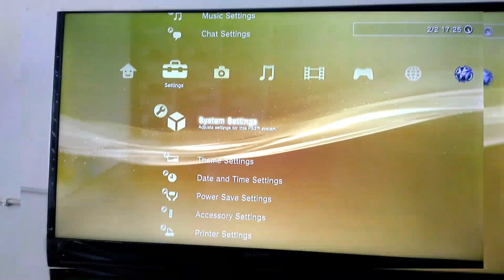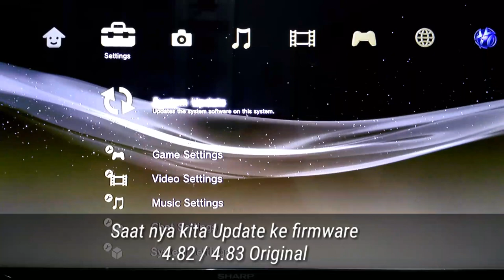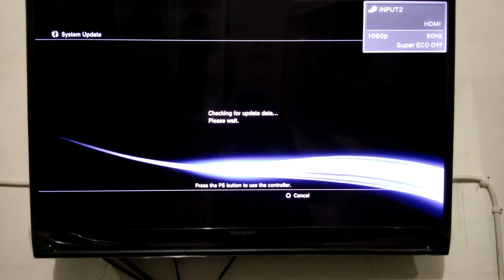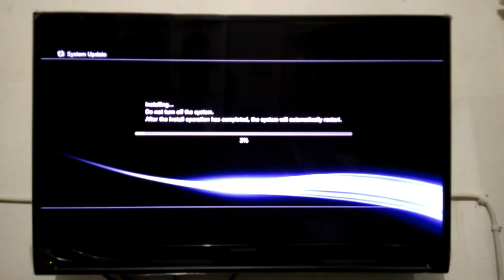Ps3 ODE menjadi OFW || Tutorial Lengkap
Kali ini saya akan berikan tutorial lengkap,cara merubah Ps3 tipe ODE menjadi OFW kembali..

Simak Video sampai selesai y...

untuk mendapatkan Video tutorial bermanfaat lain nya...

cara merubah ps3 ode ke ofw
ps3 ode tidak bisa baca hdd,
ps3 ode cobra,
ps3 ode hardisk tidak terbaca,
ps3 ode vs cfw,
isi game ps3 ode,
pes 2020 ps3 ode,
apa itu ps3 ode,
assassin's creed odyssey ps3,
ps3 ode adalah,
cara merubah ps3 ode ke cfw,
cara cabut ode ps3,
cobra ode ps3 super slim,
ps3 cobra ode installation,
cobra ode ps3 slim,
desbloqueio cobra ode ps3 super slim,
desbloqueio cobra ode ps3 slim,
ps3 super slim ode,
установка cobra ode ps3 slim,
e3 ode pro ps3 super slim